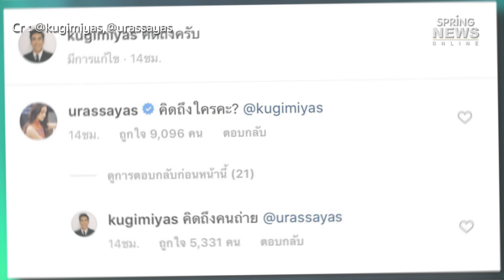คนอวดแฟน 'ณเดชน์ - ญาญ่า' ขยี้โพสต์อีก "คิดถึง" ไม่ดูมือถือก็ได้ | Springnews | 23 ม.ค. 63